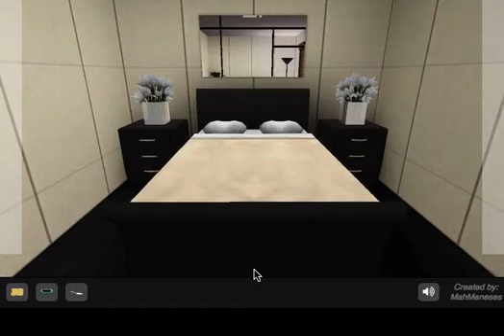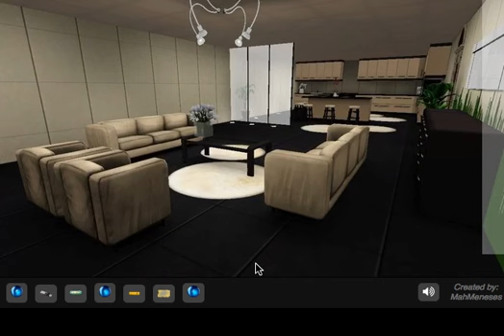Walkthrough Jogos Educativos Locked House Escape